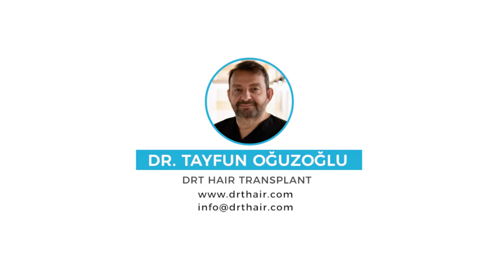Long Hair (non-shaved) FUE Operation by Dr. Tayfun Oguzoglu at DrT Hair Transplant Clinics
Long Hair FUE is a very special hair transplant method. Unlike regular FUE operations, patient’s hair is not shaven or cut in anyway. Hair grafts are extracted and implanted long. Long hair fue operations offers full discrection. There are no visual indications of a medical intervention right after the operation. Furthermore, the difference is visible right after the operation because of the long implanted grafts.